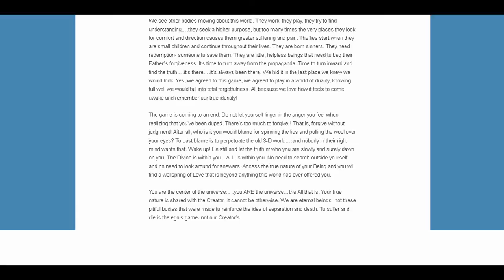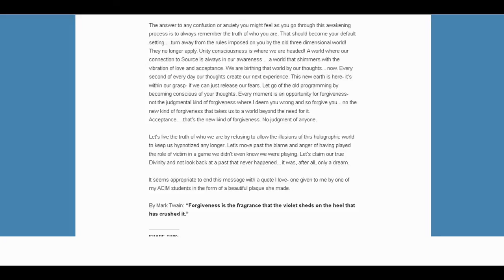Sherry Wilde - Coping with the Awakening Process